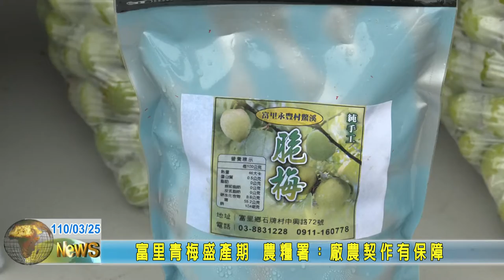20210325 10 富里青梅盛產期 農糧署廠農契作有保障